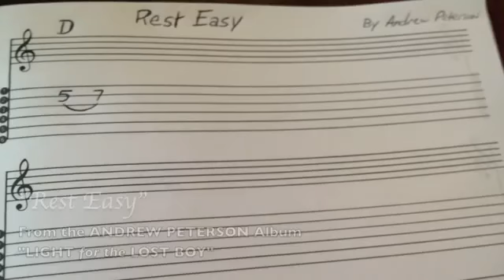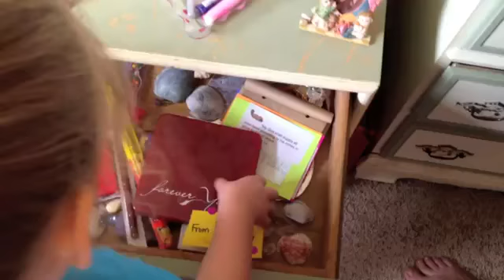Rest Easy By Andrew Peterson feat. Judah farmer.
me and fam as kids, its just coll